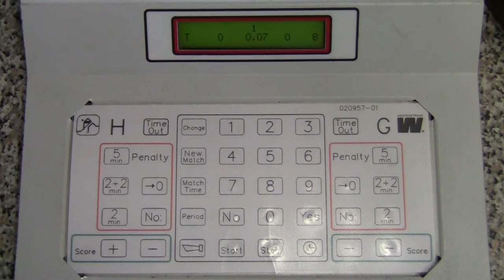Change Game Period on Clock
Changing the Period.